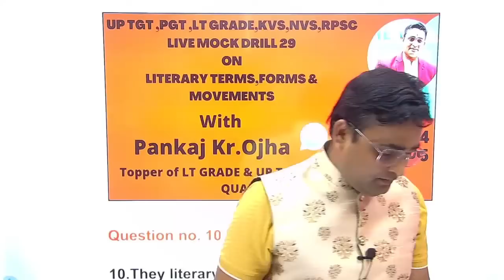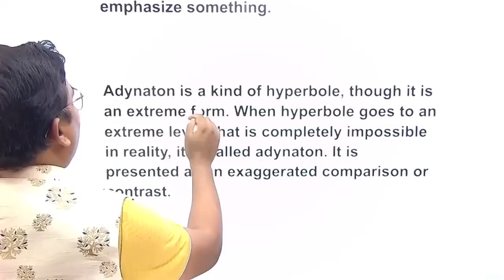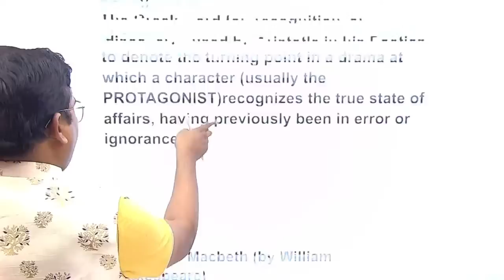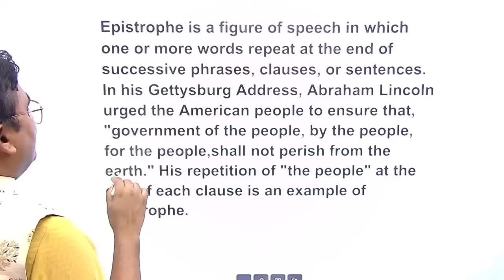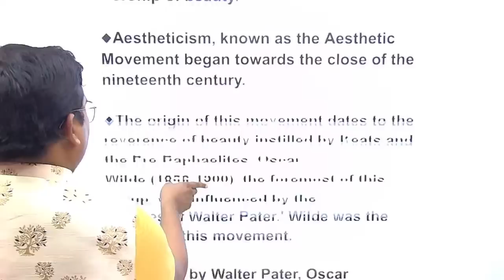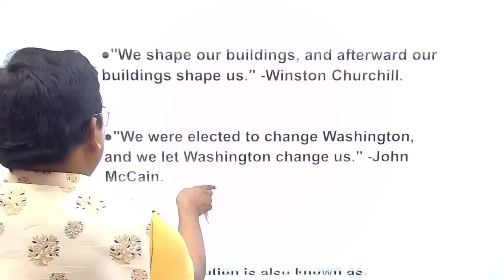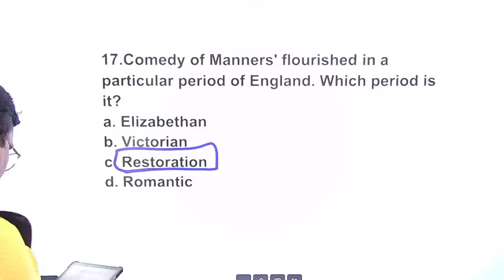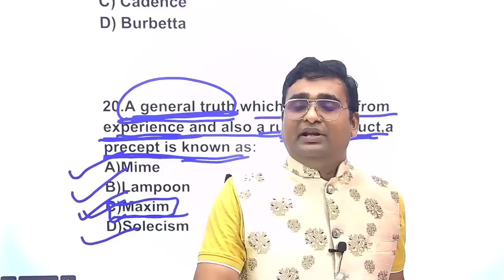LIVE MOCK DRILL 29 ON LITERARY TERMS,FORMS & MOVEMENTS FOR UPTGT, PGT, LT GRADE,RPSC,KVS,NVS,